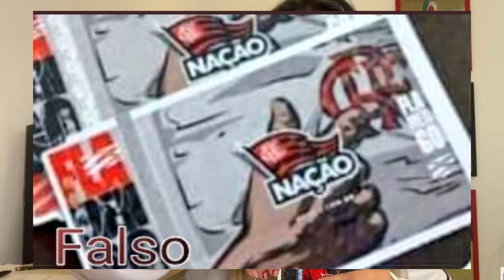NOTÍCIA EXCELENTE SOBRE O NOVO ESTÁDIO DO FLAMENGO / Diretoria do Fla toma atitude drástica!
PRÉ JOGO

Flamengo irá para enfrentar o São Paulo, pelo jogo de volta da semifinal da Copa do Brasil. No primeiro confronto, o Fla venceu por 3x1, no Morumbi e conseguiu construir uma boa vantagem para a decisão no Maracanã. O time que vai a campo é aquele que ficou conhecido como “Time das Copas”, esse grupo, considerado por Dorival como o que há de melhor, já jogou nessa formação em 5 jogos. Os resultados são incontestáveis: 4 vitórias e um empate, todos em jogos de mata-mata.
Santos, Rodinei, David Luiz, Léo Pereira e Filipe Luís; Thiago Maia, João Gomes, Everton Ribeiro e Arrascaeta; Pedro e Gabriel, esses são os onze que jogaram pela primeira vez contra o Tolima e estrearam com nada menos que um placar elástico de 7x1.
Em vantagem após o 3 a 1 no Morumbi, o Flamengo entra em campo quarta-feira, às 21h45 (de Brasília), no Maracanã, podendo perder por até um gol para avançar à final da Copa do Brasil diante de Fluminense ou Corinthians. Em caso de vitória paulista por dois gols de diferença, a decisão vai para os pênaltis.

CONVOCADOS:

O Flamengo chegou a seis jogadores convocados para a próxima data Fifa. O técnico do Chile, Eduardo Berizzo, divulgou nesta semana a lista para os amistosos contra Marrocos e Catar, na Europa, com as presenças de Vidal e Pulgar. Everton Ribeiro e Pedro, pelo Brasil, Arrascaeta e Varela, no Uruguai, completam a lista.
Os convocados ficam à disposição de Dorival Júnior até o Fla-Flu do próximo domingo e em seguida se apresentam às suas seleções. Como a data Fifa vai até o dia 27, o Flamengo entrará desfalcado diante do Fortaleza, dia 28, no Castelão, pela 28ª rodada do Brasileirão.
Vale lembrar, que o atual presidente da CBF, Ednaldo Rodrigues, já disse que na próxima temporada as datas FIFAS irão interromper os campeonatos locais.
NOTAS RÁPIDAS:

• A CBF divulgou os áudios do VAR de Goiás x Flamengo, não deixando nenhuma dúvida quanto a legalidade do gol de Matheus França, após rebote da cabeçada de Léo Pereira.

• Os ingressos para Flamengo x Fluminense começaram a ser vendidos hoje, os valores são a partir de R$ 30,00 e os torcedores poderão ativar o cartão-ingresso para acessar o estádio. Compras pelo site flamengo.superingresso.com.br.
• Flamengo iniciou conversas com o Ministério público para inibir as ações de cambistas